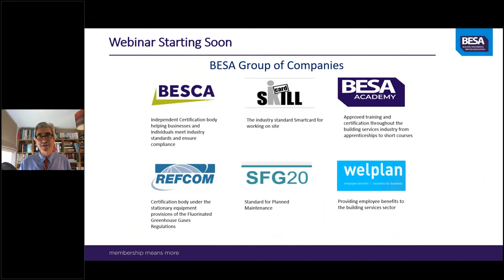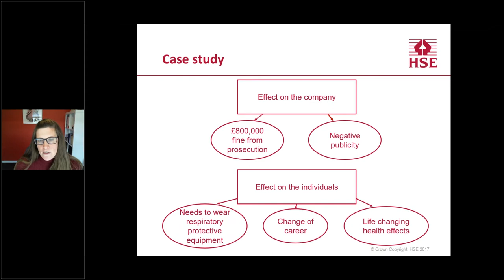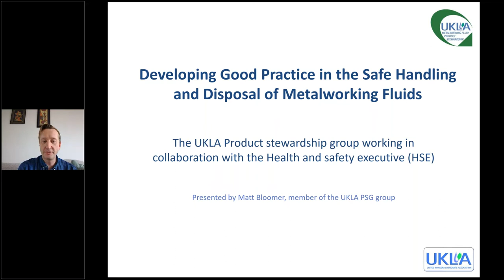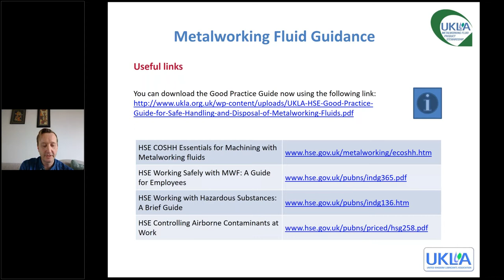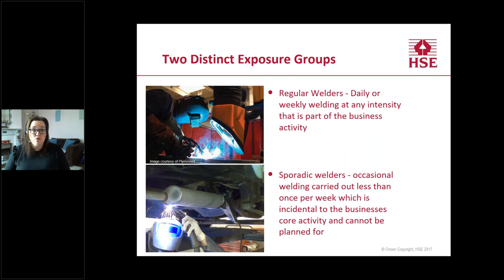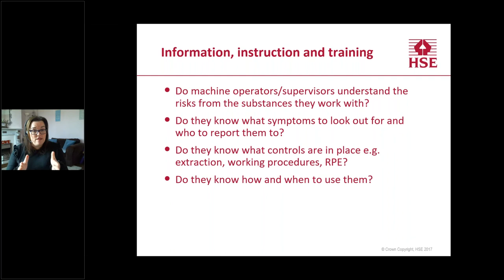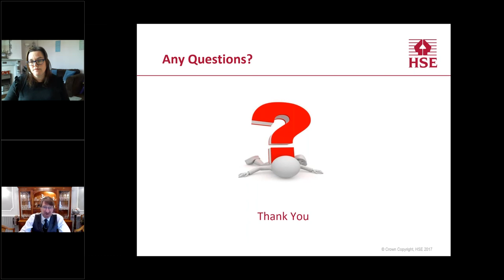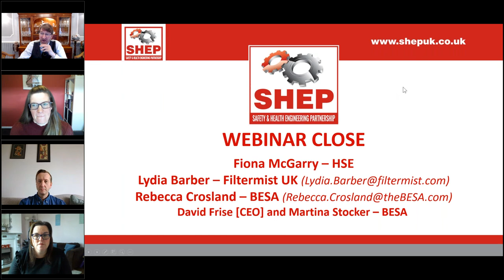SHEP Webinar: Welding Fume and Metalworking Fluid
This webinar is designed to improve your ability to
manage the health hazards from welding fume and
metalworking fluids.

All welding fumes (including mild steel) are classed as
carcinogens. Metalworking fluids can cause
occupational asthma, occupational hypersensitivity
pneumonitis and dermatitis.

HSE plans to inspect engineering premises from May
to September 2021 – the main focus will be on
welding fume and metalworking fluids.
The webinar will cover; a case study of an HSE
investigation, the control measures required to protect
the health of your workers, a summary of the fluid
quality checks which must be performed on
metalworking fluids and a Q&A session.

Speakers include:
Fiona McGarry, H M Inspector of Health and Safety,
Health and Safety Executive
Matt Bloomer, Technical Services Manager, Q8 Oils
on behalf of UKLA
Sarah Palfreyman, H M Inspector of Health and
Safety, Health and Safety Executive